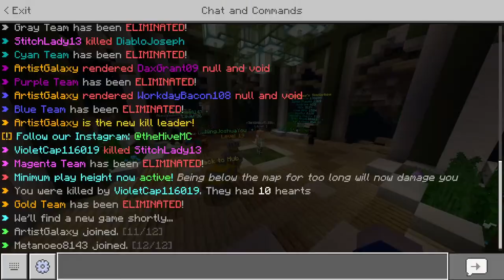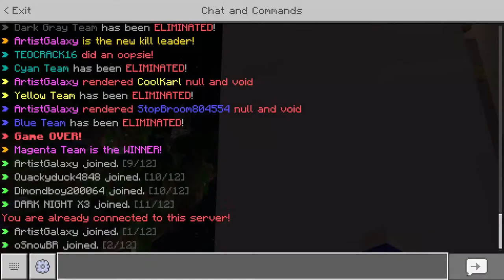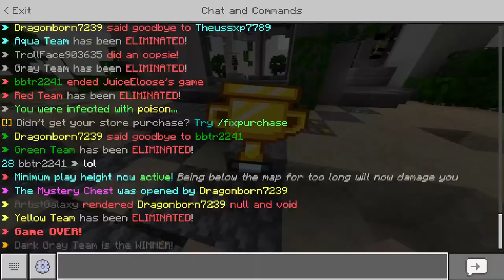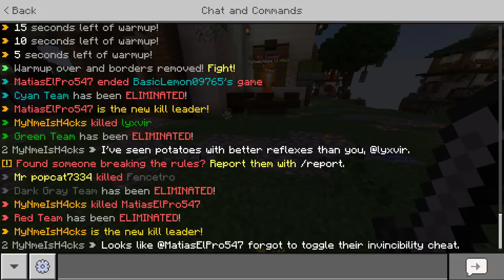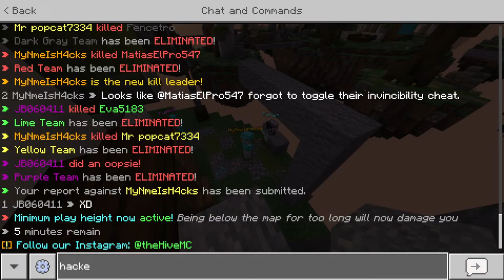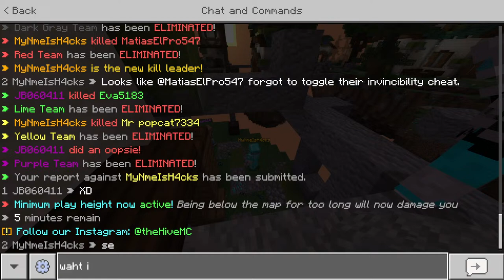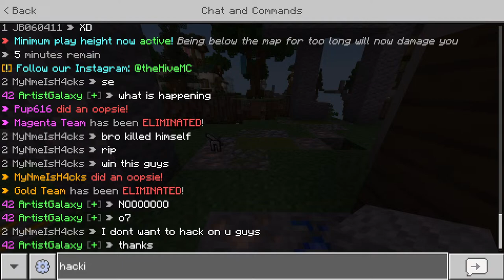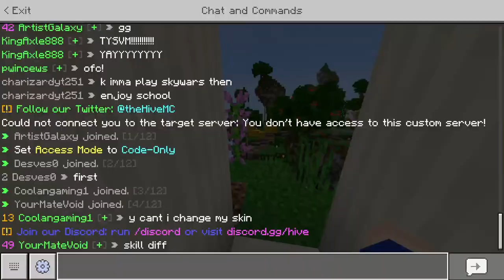I'm BACK! Chill Hive Live :D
Hello, I'm Galaxy and today I'll be playing on the Hive LIVE!